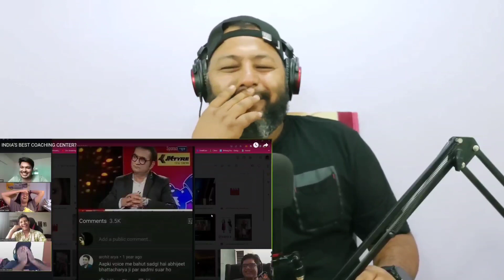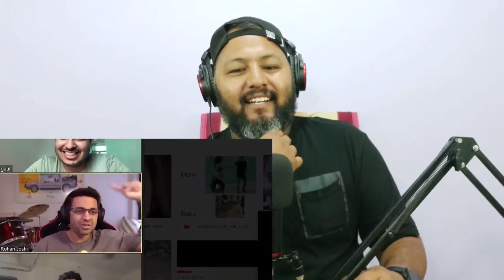FIRST TIME REACTING TO